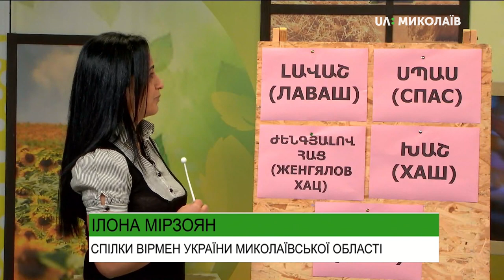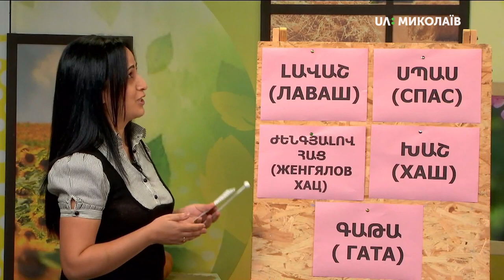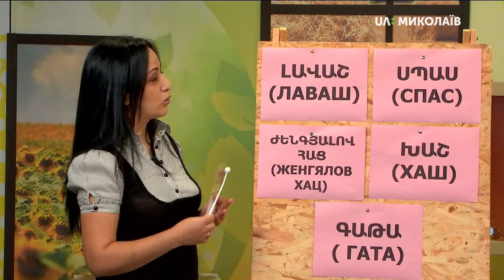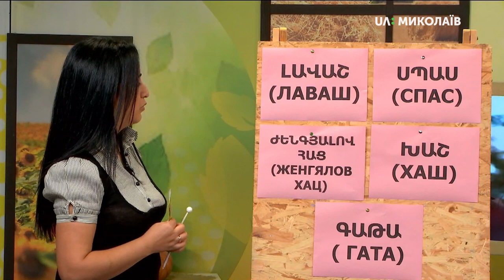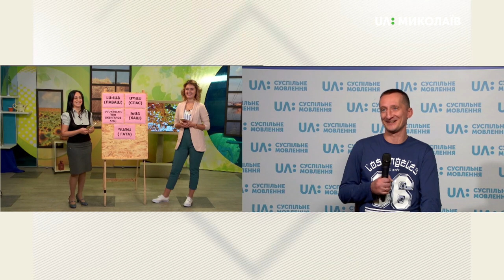18.11.2019. Новий день. Новий день. Слово дня: вірменська мова. Тема - “кухня”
Для вірменської кухні характерним є вміст великої кількість спецій і зелені.  А молочними продуктами та м’ясними стравами зможе порадувати найвибагливішого гурмана.
Цього разу добірка слів для вивчення виглядає так: “Լավաշ ” (лаваш) - лаваш,  “Սպաս ” (спас) - спас (суп), “Ժենգյալով հաց” (женгялов хац) - женгялов хац, “Խաշ ” (хаш) - хаш (суп), “Գաթա ” (гата) - гата (десерт).

Гостя: Ілона Мірзоян, членкиня Спілки вірмен України Миколаївської області;